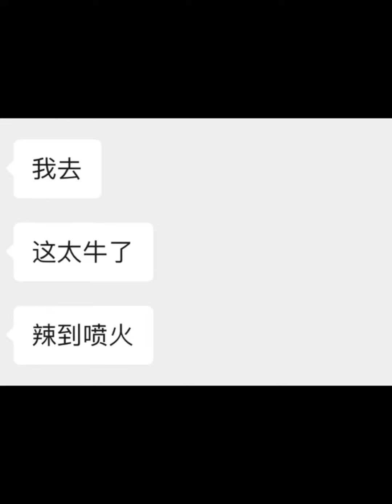翡翠手鐲毛胚定製，“辣到噴火”的陽綠翡翠手鐲，色鮮俏麗，看起來非常靈動。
我們駐紮中緬邊境13年，與緬甸礦區三個巨頭礦主合作多年，毛料運輸至中緬邊境工廠，礦主優先供我們翠友挑選，主播均從事行業多年，會根據毛胚的情況給出相應的專業建議。
更多問題可以咨詢我們【客服微信：Jadeite668，   Line：Jadeite668】